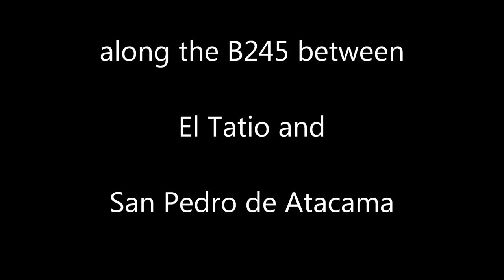Vicuna Unrest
What do vicuna's do to stay warm, play of argue? A bunch of them in action along the B245 between El Tatio and San Pedro de Atacama, Northern Chili.